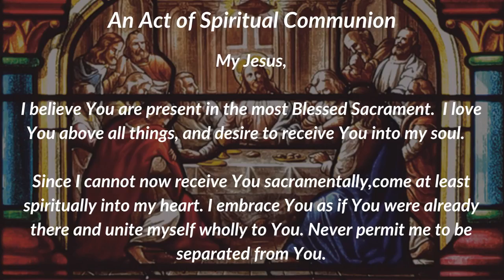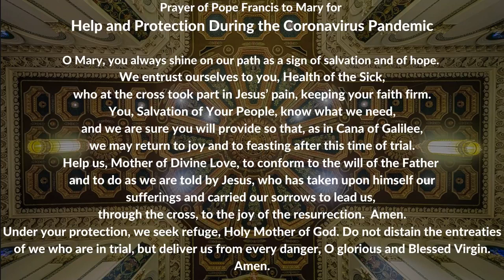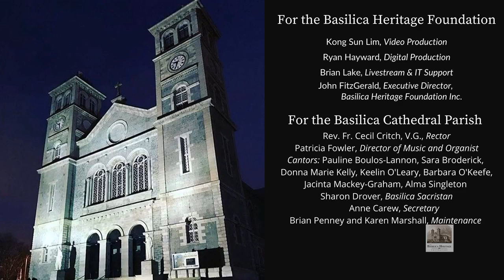Vigil Mass for the Fourth Sunday of Easter (24 April 2021)